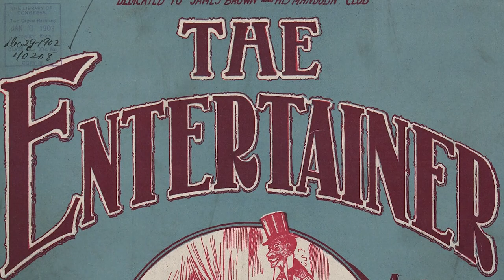Scott Joplin 'The Entertainer' Milosz Gasior KAWAI ES920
The Entertainer," written by Scott Joplin in 1902, became a nationwide sensation for the second time in 1974 when it appeared in the film "The Sting." Scott Joplin's name was synonymous with the style known as ragtime; it started in 1899 when Joplin sold a tune called "Maple Leaf Rag."
Milosz recorded it on KAWAI ES920.
Milosz was featured in various local media , in the article by the American Institute of Polish Culture Tampa Bay in October 2020 and in the article by Creative Pinellas
You can learn more about Milosz's story, see him play, and book The ASD Virtuoso for your next event